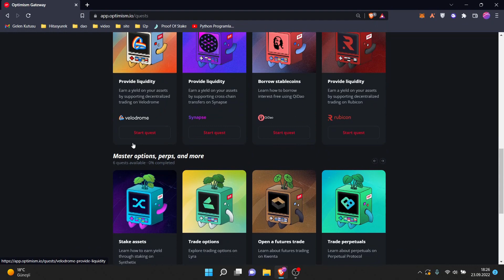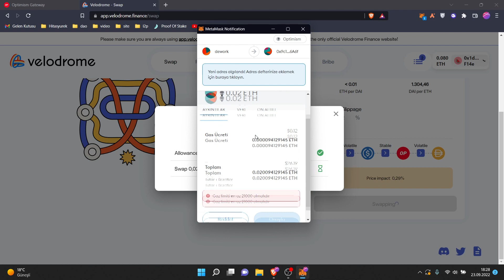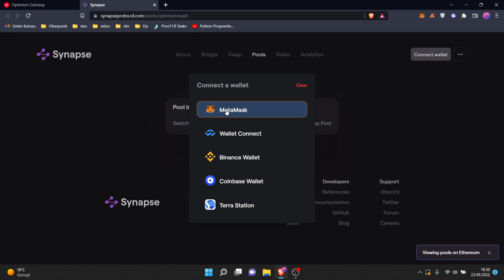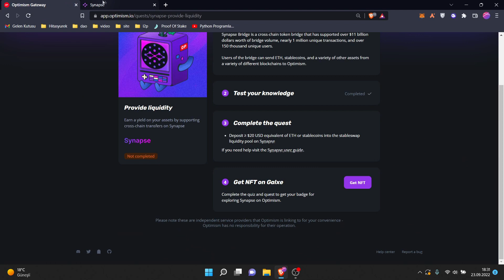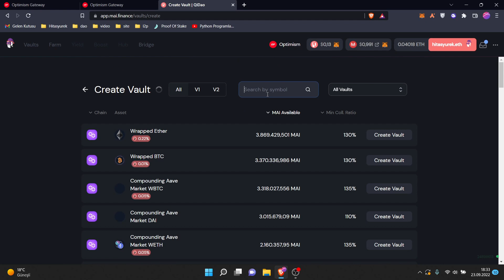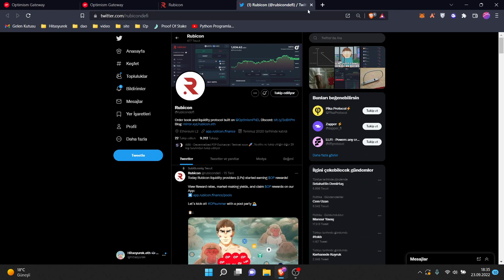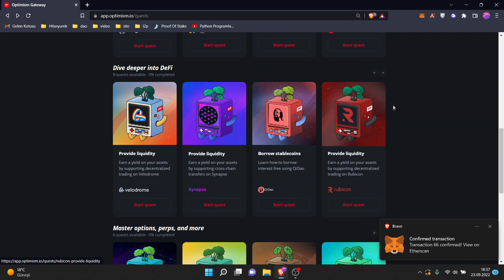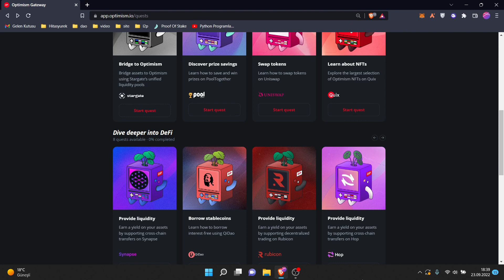Optimism Quests | Optimism Airdrop 2 Rehberi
Optimism Quest , Optimism Foundation tarafından başlatılan, 3 bölümden oluşan görevleri tamamlayarak NFT kazandığımız bir serüven. Optimism Airdrop'un önemli bir kısmı hâlâ dağıtılmadığı için bu NFT'lerin önemli bir yere sahip olabileceğini düşünüyoruz. Bu rehberde, Airdrop alabilmek için verilen görevleri yerine getiriyoruz.

❓ Optimism Nedir?
Optimism, Ethereum’un tüm Dapp’lerini destekleyebilen Ethereum için bir Layer 2 ölçekleme çözümüdür. Optimism, tüm hesaplamaları ve verileri Ethereum ağı üzerinde çalıştırmak yerine, tüm işlem verilerini zincire yerleştirirken hesaplamayı zincir dışında gerçekleştirerek, hem düşük işlem ücretleri sunar, hem de Ethereum’un saniyedeki işlem hızını arttırmayı hedefler

📋 Testnetlerde kullanılan coinler test için oluşturulmuştur, gerçek değeri yoktur. Çoğu proje, “Mainnet” e geçmeden önce birkaç faz halinde testnet yürütür. Projeler genelde testnet süreçlerine katkı sağlayanları çeşitli şekillerde ödüllendirir. Ödül, çıkacak projenin token / coin iyle ödeme, ön alım hakkı, airdrop, NFT gibi çeşitli şekillerde olabilir. Paylaştığımız testnetlerin hepsi kesinlikle ödüllü testnet olacak diye bir kaide yoktur. Ancak, vaktinizi boşa harcamamak adına, seçim yaparken ödüllü testnet olması veya ödül verme ihtimalinin yüksek olmasına özen gösteriyoruz.

🔔 Lütfen programlarımızı sizlere daha iyi sunabilmemiz için görüş ve önerilerinizi bizimle yorum bölümünde paylaşın. Beğenilerinizi ve paylaşımlarınızı bekliyoruz, şimdiden teşekkür ederiz.

❗DİKKAT: Kanalımızda yer alan bilgi, fikir ve yorumlar yatırım danışmanlığı kapsamında değildir. Yatırım danışmanlığı hizmeti: aracı kurumlar, portföy yönetim şirketleri ile müşteri arasında imzalanacak yatırım danışmanlığı sözleşmesi çerçevesinde sunulmaktadır. Kanalımızda ve bu videoda yer alan görüş ve fikirler tamamen kişisel yorumlar olup hiçbir bağlayıcılığı yoktur. Bu yorumlar mali durumunuz ile risk/getiri tercihlerinize uygun olmayabilir. Bu nedenle sadece burada yer alan bilgilere dayanılarak yatırım kararı verilmesi beklentilerinize uygun sonuçlar doğurmayabilir. Burada yer alan her türlü içerik, bilgi, araştırma, görüş, yorum, tavsiyeler genel anlamda bilgi vermek amacıyla hazırlanmıştır, mutlak bir geçerliliği ve kanıtlanabilecek doğruluğu bulunmamaktadır. Kanalımızda yer alan görüş, bilgi ve yorumlardan dolayı oluşabilecek hatalardan ya da bu kanaldaki bilgilere dayanılarak yapılan işlemlerden doğabilecek maddi/manevi zararlar dahil olmak üzere her türlü zarardan Huginn TV kanalı ve katılımcıları sorumlu tutulamaz.